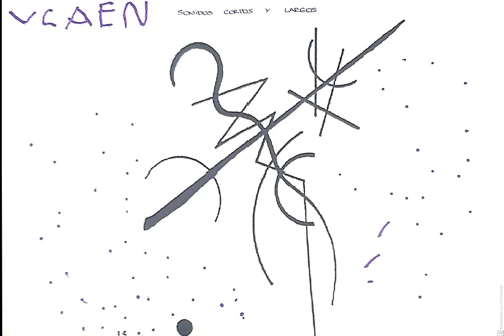DURACIÓN DEL SONIDO. Actividad con títeres (desarrollo en espiral)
A partir de un estímulo sonoro, te propongo algunas ideas para ir desarrollando en cada clase, una actividad diferente para trabajar, en este caso, la duración del sonido.